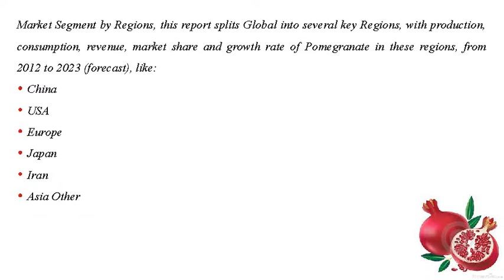Global Pomegranate Market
Global pomegranate refers to pomegranate juice. Pomegranate juice is made from the fruit of the pomegranate. It is used in cooking both as a fresh juice and as a concentrated syrup.